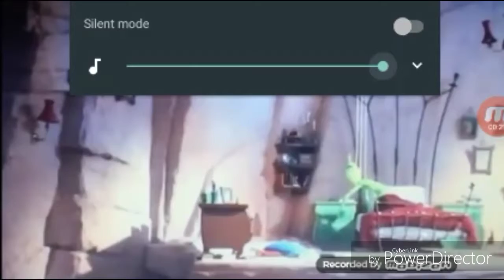The Grinch sound song me (part 5 )